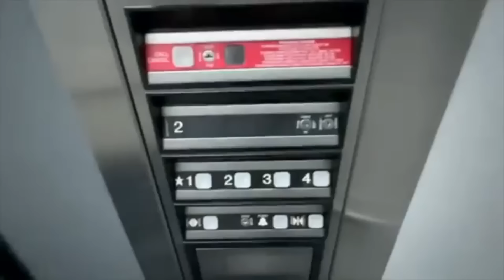Joey Surreal Does Waddle of Shame After Ladies Won't Let Him Into Restricted Areas. Joey Gets Owned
Since his last visit, A limited public Forum has now made access to 3rd&4th Floors Restricted and need a Special Badge to get the Elevator to go there, Joey doesn't like it and harasses several Ladies until the Cops come and cause him to do a Monster Waddle of Shame. It's a Beautiful Thing